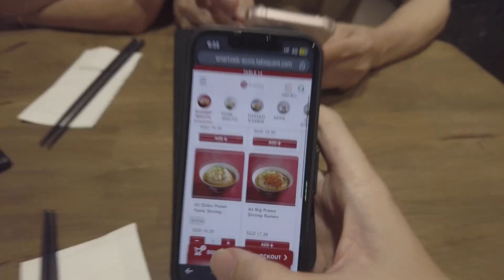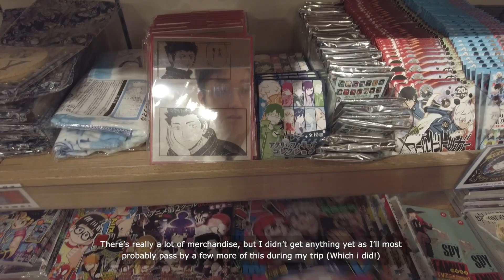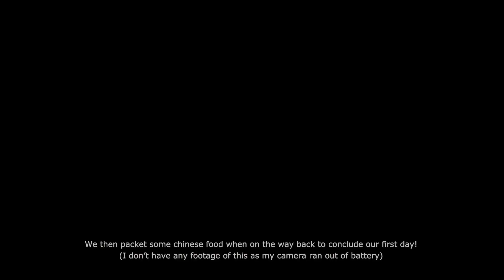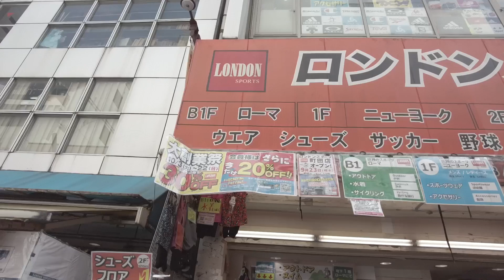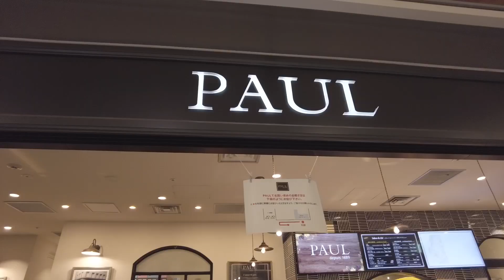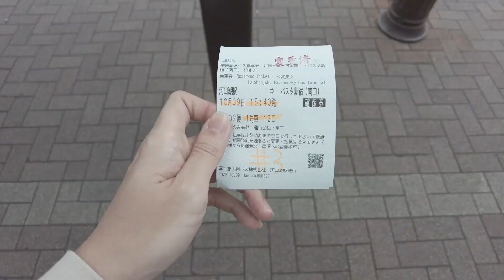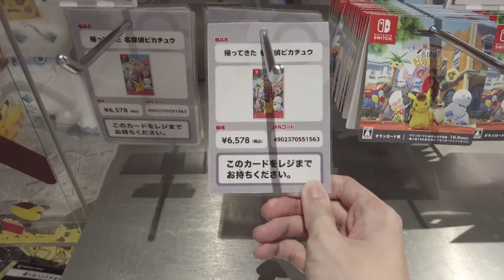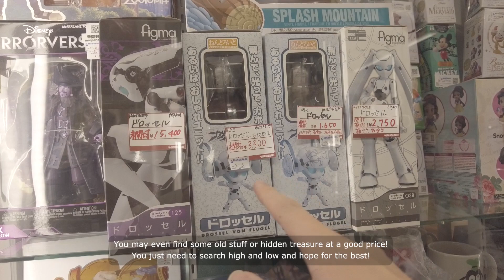Japan - 4D3N Parents Trip To Tokyo 2023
Itinerary

Day 1:
00:20 Jewel Changi
00:28 Pokemon Centre
00:55 Le Shrimp Ramen
01:55 Japan Immigration Link
02:03 Yoshinoya Narita Airport
02:26 Mcdonald Narita Airport
02:35 Pokemon Centre Narita Airport
03:44 Tokyo Main Station
04:02 Jump Store
04:27 Pokemon Centre Tokyo Station
04:42 LUMINE Ikebukuro
04:44 KAISEN MART ルミネ池袋店
05:04 Airbnb
05:44 Book Off Ikebukuro
06:04 Sunshine City
06:10 Pokemon Centre Sunshine City
07:10 Mugiwara Store Sunshine City
07:34 Card-Secret

Day 2:
08:18 Ueno Station
08:26 3coins Ueno Station
08:57 Ameyoko Shopping District
09:46 Japanese BBQ Ueno
10:10 Hard-Off, Hobby-Off
10:43 Yamashiroya
11:23 Aki-Oka Artisan
11:31 Akihabara Station
11:38 Akihabara Raiko Kai Ken
12:06 Mutekiya

Day 3:
13:05 Shinjuku Station
13:10 Paul Shinjuku Station
13:32 Shinjuku Bus Website
14:06 Kawaguchiko Station
14:23 Shaw's Sushi Bar & Dining
15:36 Kawaguchiko Lake
16:38 Ishikorokan Kawaguchiko
17:49 Tonkatsu Wako Shinjuku Mylord

Day 4:
18:31 Beck’s Coffee at Nakano
18:55 Shibuya Crossing Live Youtube Video
19:04 MEGA Don Quijote Shibuya Main Store
19:45 Parco Shibuya
19:59 Mugiwara Store Shibuya
20:22 Nintendo Store Shibuya
20:46 Pokemon Centre Shibuya
21:30 Yakiniku Like
21:49 ONE PIECE Straw Hat Store
22:19 Nakano Sun Mall
22:50 Nakano Broadway
23:58 Yamagoya

Music Licenses